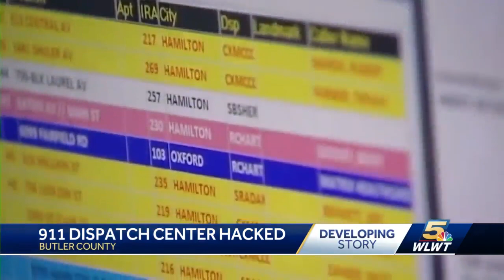Butler County Sheriff's Office investigating after communications system hacked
The Butler County Sheriff's Office said it's investigating after its communications center systems were hacked.